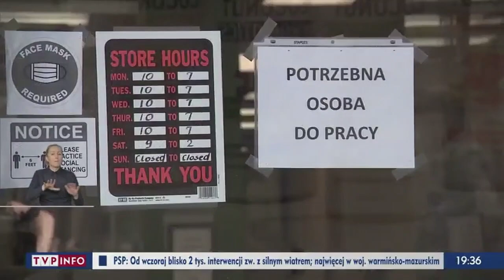TVP - GŁÓWNE WYDANIE WIADOMOŚCI- Wizyta Prezydenta Grzegorz Fryc i córka Apolonia :)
Główne wydanie wiadomości z dnia 24 Września 2021. Temat : wizyta Prezydencka w Linden New Jersey. Wypowiedź Grzegorza Fryca + przebitka małej  Apolonii Fryc :)